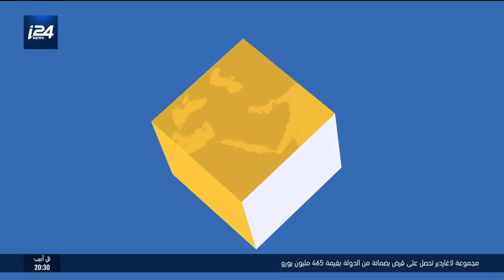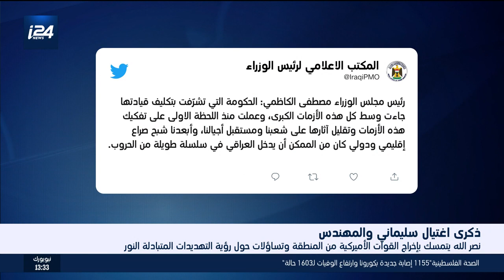هذا المساء: نصرالله يتمسك بإخراج القوات الأمريكية من المنطقة وتساؤلات حول رؤية التهديدات المتبادلة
نشرة "هذا المساء"- الجزء الثاني- 3.1.2021| تقديم بشار زغير، أنسام سلمان
تقرير| أصالة زريقي
الضيوف| بشار جرار، محلل سياسي
أوليفيير رافوفيتش، خبير عسكري وأمني وضابط احتياط في الاستخبارات الإسرائيلية
موسى الشريفي، مختص بالشأن الإيراني
أليف صباغ، خبير شؤون الشرق الأوسط